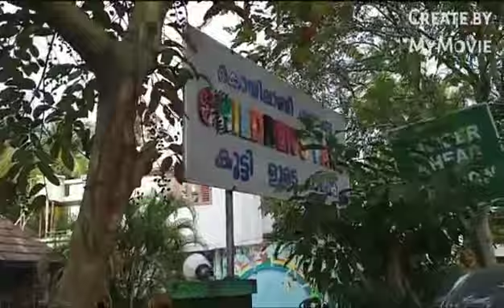ചിൽഡ്രൻസ് പാർക്ക്‌ @കൊയിലാണ്ടി part#3##